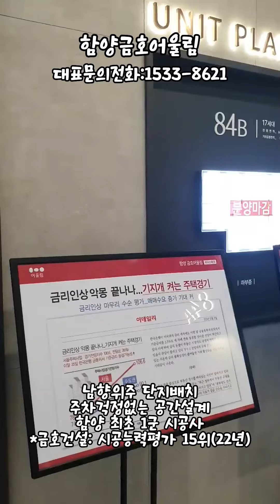함양 금호 어울림 아파트 유니트 투어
함양금호어울림
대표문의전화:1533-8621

위치: 경남 함양군 함양흡 백연리 일대
규모: 지하1층~지상20층(총4개동,306세대)
공급주택타입: 84㎡(A/B)
주차: 442대(세대당 1.44대)

프리미엄
4Bay·4Room(알파룸포함)
남향위주 단지배치
주차걱정없는 공간설계
함양 최초 1군 시공사
*금호건설: 시공능력평가 15위(22년)

커뮤니티시설
전기차 충전소 23대
실내골프연습장
피트니스센터
어린이집, 어린이놀이터,노인정
맘스테이션

생활편의 인프라
관공서: 군청, 군의회, 우체국, 군법원
문화/체육: 문화예술회관,박물관,사회복지관,함양군체육관,공설운동장 등
쇼핑: 농협하나로마트,지리산함양시장,식자재마트
자연: 위천 수변공원,상림공원,하림공원
교육: 반경2km 이내
초교: 함양초,위림초
중학교: 함양여중
고등학교: 함양제일고
기타: 함양도서관

.개발호재
쿠팡물류단지조성(2026년 예정)
함양울산간고속도로(2024년 개통예정)
대구광주간달빛내륙철도(2030년 개통예정)